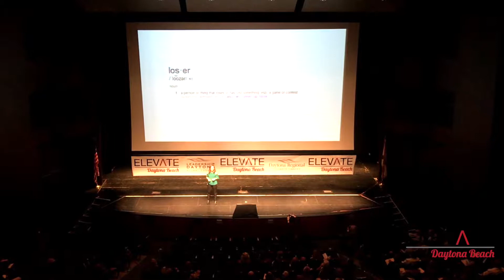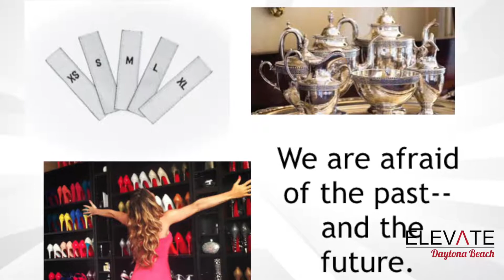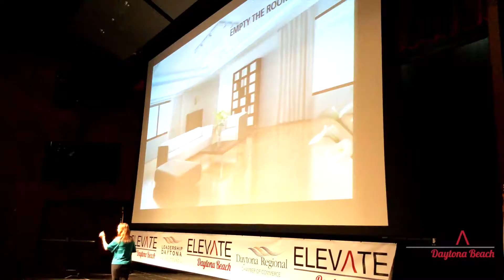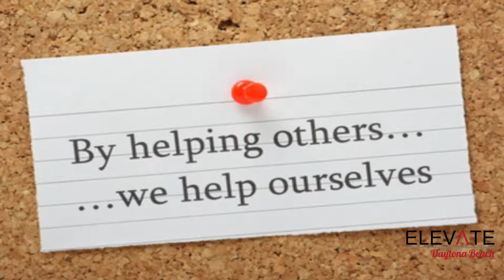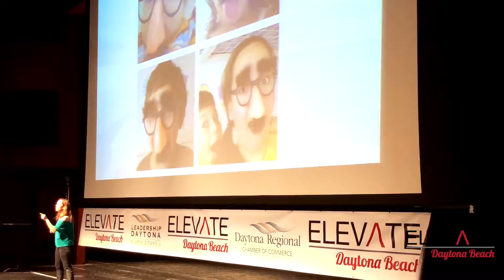Monica Vega - "Minimalism - The Art of Losing"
Elevate Daytona Beach was pleased to feature speaker Monica Veca, a Teacher at Saint Brendan High School who shares her story on "Minimalism - The Art of Losing" and encourages you to try the lifestyle yourself!